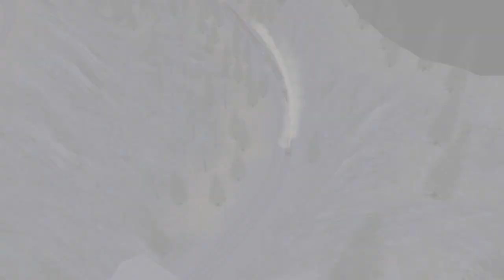The Terrible Tale of CRR 311: Ryan's Musical Adventure 2: Electric Boogaloo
Title says it all! Ryan is back at it again! My music is free to use just credit me!